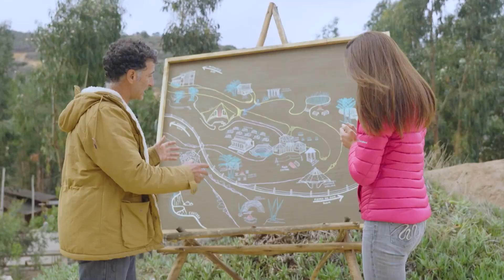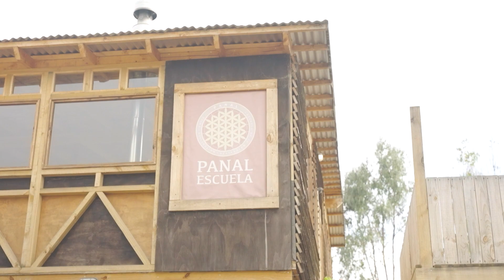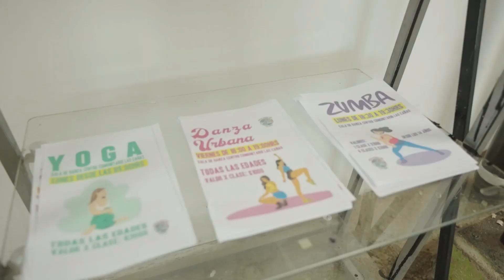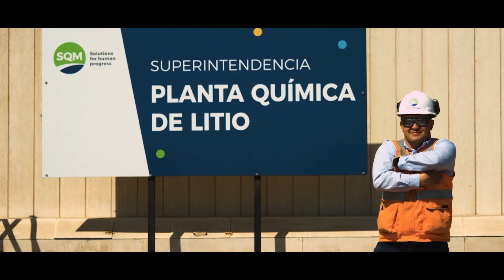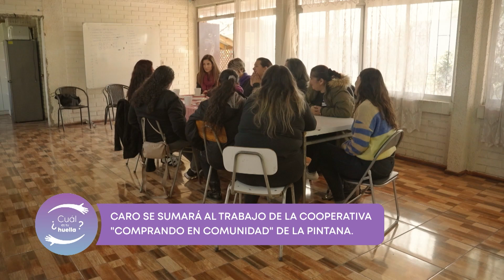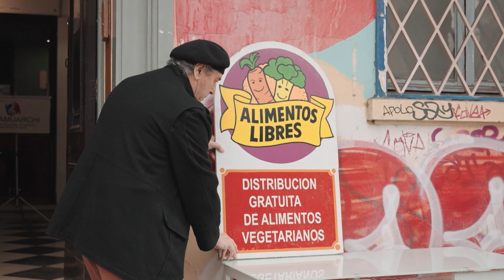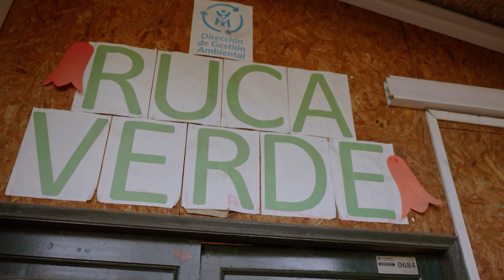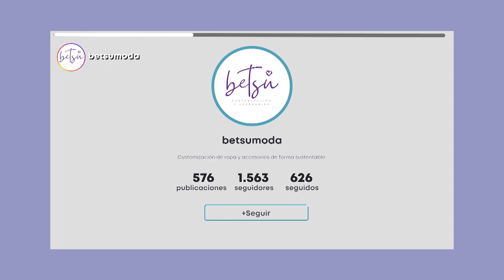T08 C06: Organización y comunidad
En el sexto capítulo de la octava temporada de ¿Cuál es tu huella? Carolina Escobar nos presentará una serie de experiencias en torno a la organización y vida en comunidad, como el tejido social de actos colaborativos pueden mejorar nuestra forma de vivir.

Desde el trabajo de una ecoaldea, hasta una cooperativa de alimentos, o el trabajo de residuos con vecinos que se tranforma en una política pública. Prepárate para un nuevo capítulo de ¿Cuál es tu huella?